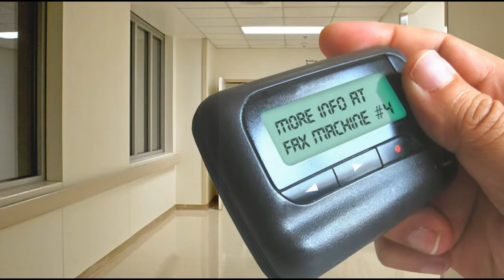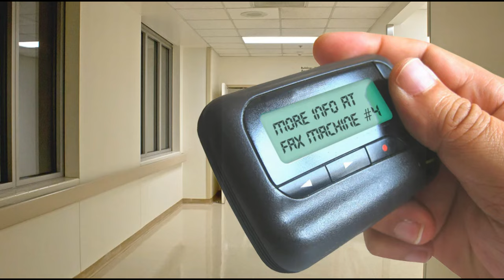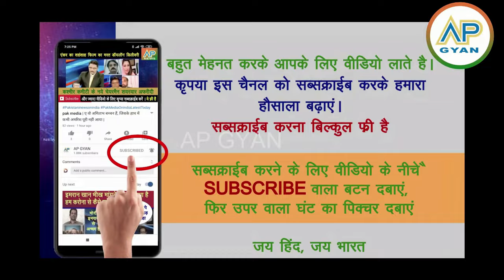Bharat pe bhaunkne wala Iran ko Israel ne 1 din me hin bhigi billi banaya dekh pak media crying